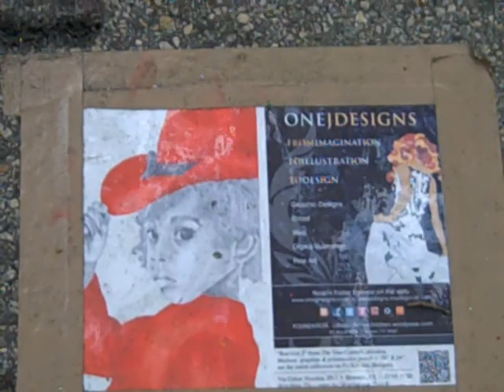Red Girl 2 Via Colori Houston 2011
Via Colori Houston 2011

Red Girl 1 from The True Colors Collection
Artist: Noami Foster